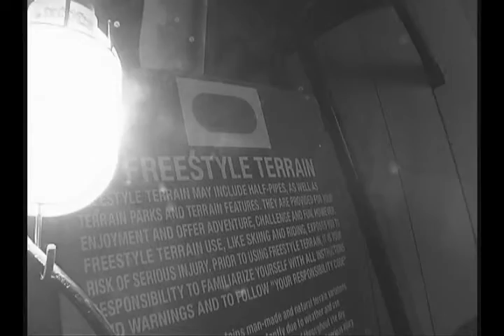Short Film; Tyrol Teaser